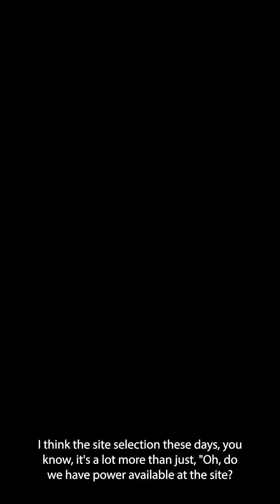Why datacenter locations matter in africa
🎙️ Location, Location, Location. This fourth episode of the podcast 'Why Should We Care About African Data Centers?' looks at where Africa should build its data centers and why location matter so much.

Industry leaders from across the continent share the critical role of site selection, how they evaluate risk, balance sustainability with business needs, and navigate tier 1 and tier 2 markets like South Africa, Kenya, Nigeria, and beyond.